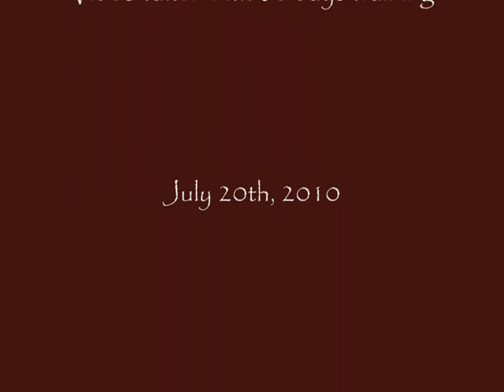Dont Skip Chips - Sold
2008 Bay AQHA Gelding by Dont Skip Zip.  60 days riding.  Video taken July 20th, 2010.  Great minded.  Dam is a daughter of ZCC and is a proven producer of AQHA and NSBA winners!  Congratulations to Ruthann for purchasing this great horse!  We are excited to see him continue his winning ways!